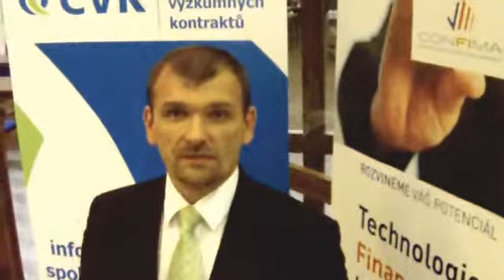rozhovor - Ing. Petr Bulušek - Centrum výzkumných kontraktů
Konference Nanotechnologie ve stavebnictví -- od výzkumu k využití v praxi

Centrum výzkumných kontraktů pořádalo ojedinělé setkání s předními odborníky z výzkumu a praxe v oblasti nanotechnologie ve stavebnictví.